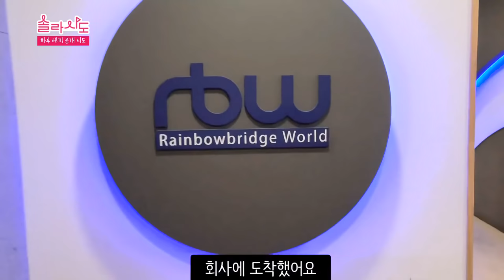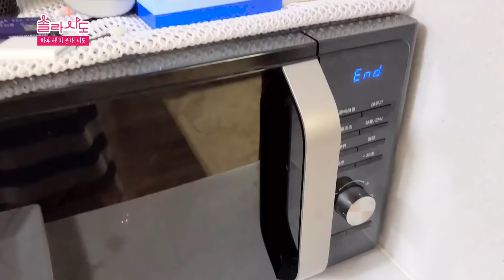[SELF VLOG] 집순이 솔라의 충격적인 찐모습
건강식을 좋아하는ㅋㅋㅋㅋㅋㅋㅋ저의 하루 세끼를 공개해보려고 합니다.
우선 찐 저의 모습이라 사실..얼굴까지 찍으면 많은 용왕님덜께 심한 민폐라고 생각이 들었어요. 그래서 컷했습니다…ㅋㅋㅋㅋㅋ
저도 혼자서 조용히 브이로그느낌 찍고 편집하고 해보고싶어가지고 ㅎㅎ 시도해보았어요.
요즘 휴대폰으로도 편집도 되고 세상 좋아졌더라구요ㅋㅋㅋ 휴대폰으로 쓱쓱쓱쓱 꽤 오랜 시간에 걸쳐 편집해보았습니다. 다소 앞 뒤 맥락이 이상하고 고르지 못한 점 미리 양해부탁드려요.

사람 사는 것이 다 똑같잖아요 ㅎㅎ 저도 초췌한 제 자신을 영상으로 보니까 너무 징그럽드라구요ㅋㅋㅋㅋ
저의 건강하면서도 건강하지 못한 하루 세 끼 재밌게 봐주세요♡